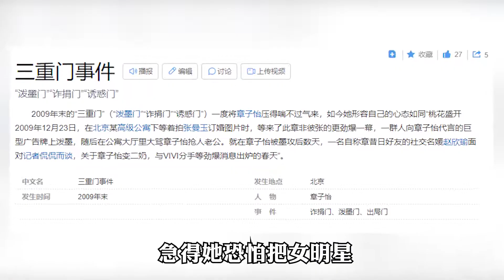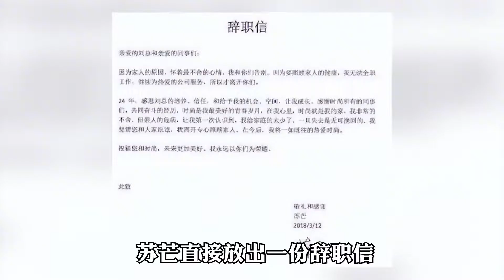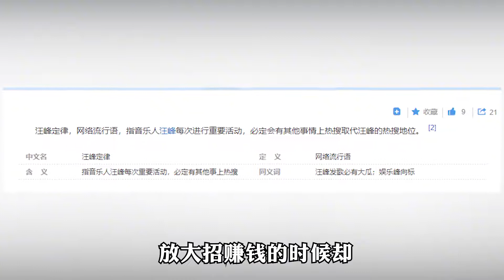“國際影星”章子怡：親自上手伺候成龍，頭婚非要嫁給三婚男汪峰【風雲人物誌】